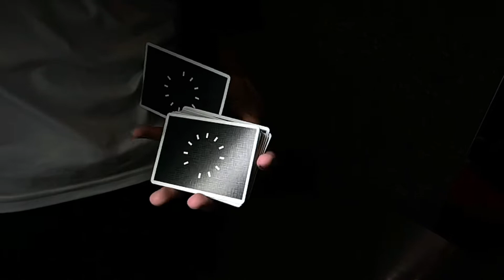Erelong - Cardistry By Tse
Erelong
Deck: Elapse Playing Cards
Moves performed and created:
Tse